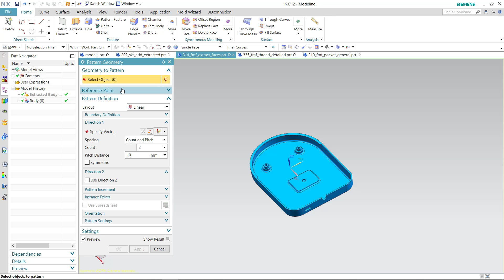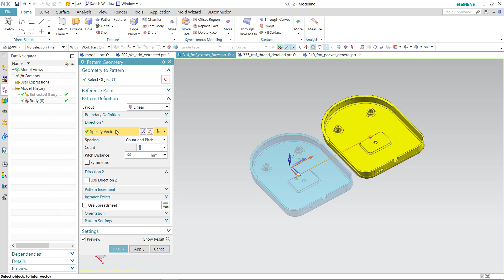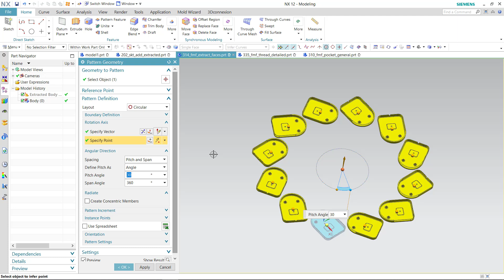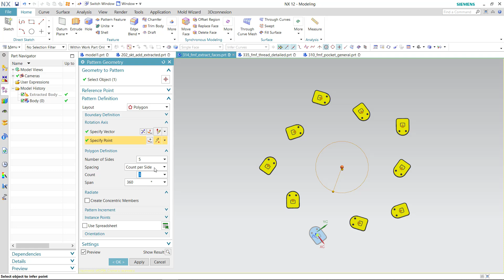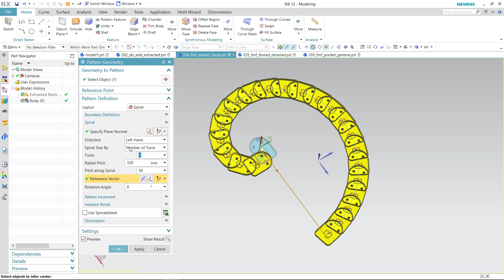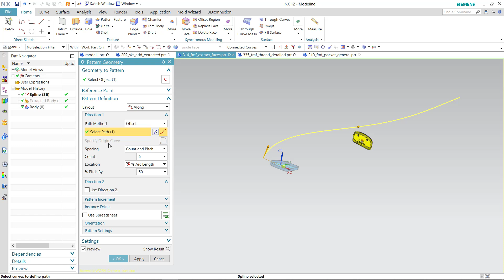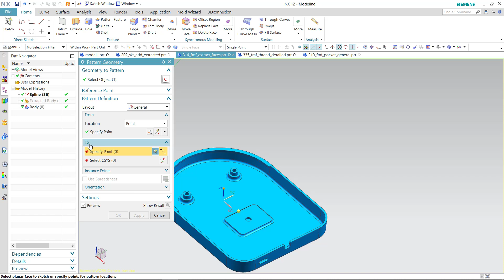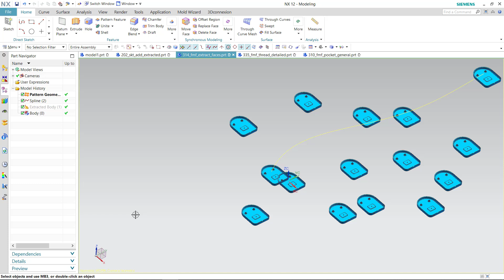Paten Geometry Çoğaltma - Nx Dersleri